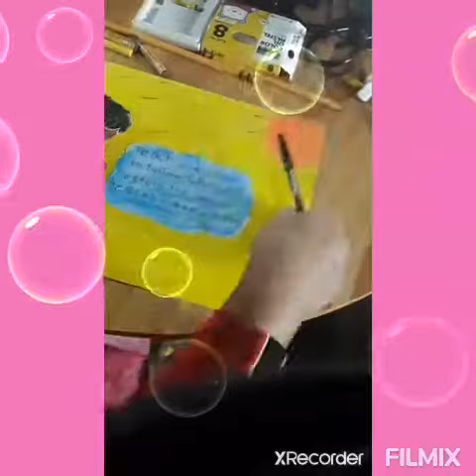how to make arts on illustration board??